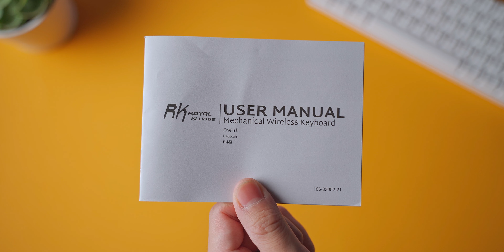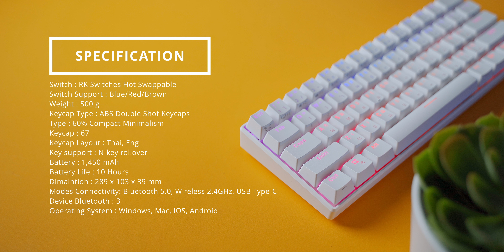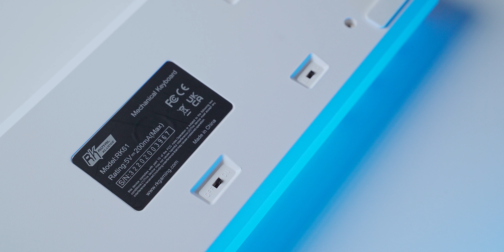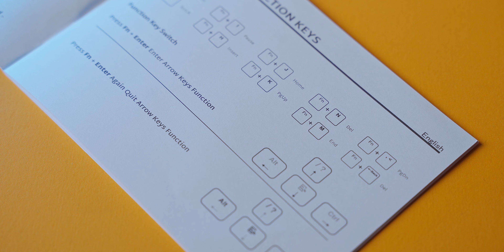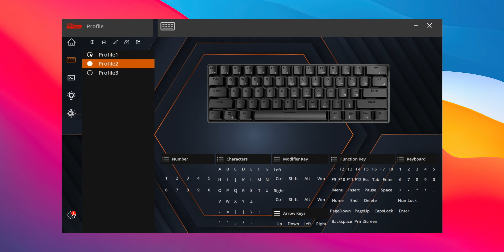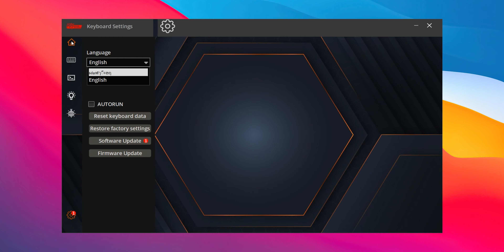รีวิว Royal Kludge RK61 2022 !!! คีย์บอร์ด Custom สำหรับสายงบน้อย 1,690 ก็เป็นเจ้าของได้แล้ว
ราคา : 1,690 บาท
0:00 Intro
0:48 ตัวกล่อง
1:07 มีอะไรมาให้บ้าง
1:34 สเปคการใช้งาน
2:35 จุดเด่น
3:14 ดีไซด์การออกแบบ
5:12 วัสดุ
6:00 รายละเอียด Switch
6:46 Switch Test
8:00 Connection
9:37 Multimedia
10:13 Lighting
11:08 Program
12:12 Price & Review